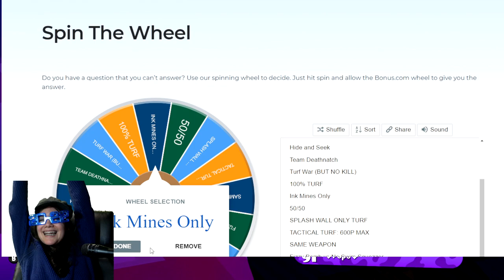Splatoon 2 but Only Ink Mines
Whilst streaming minigames, I was requested to add an Ink Mine Only option to our list. I decided to make it more interesting by putting us on Splat Zones.
comedy ensues because wow this was a WHOLE NEW EXPERIENCE

And hey, since we just saw a Splatoon 3 Inkling use an Inkbrush, isn't it funny that the best highlight I could find from this stream happened to use one of those? LOL